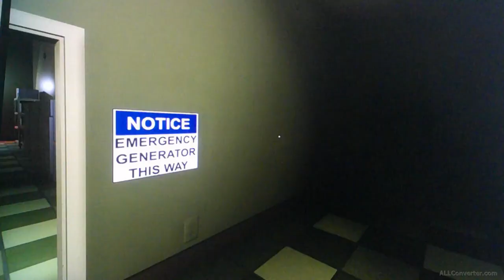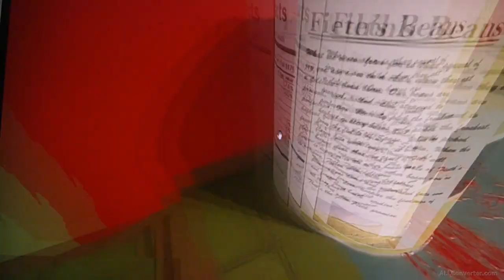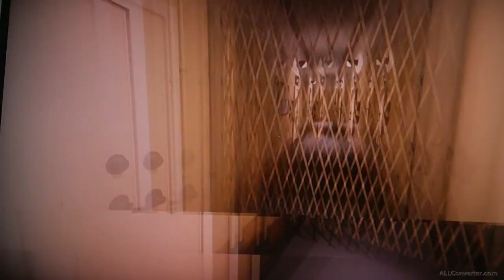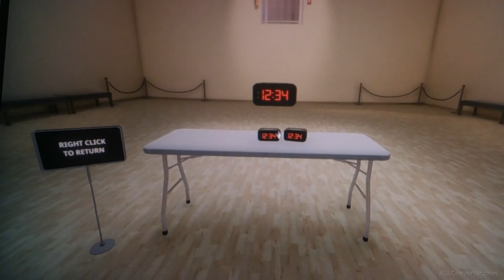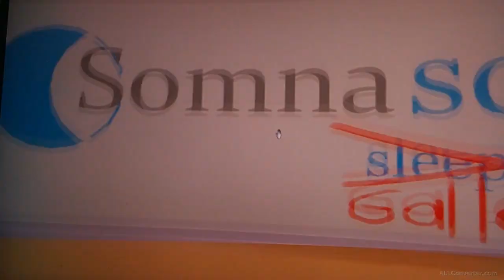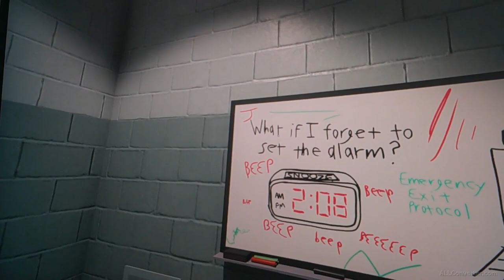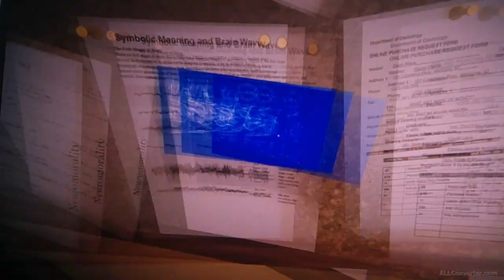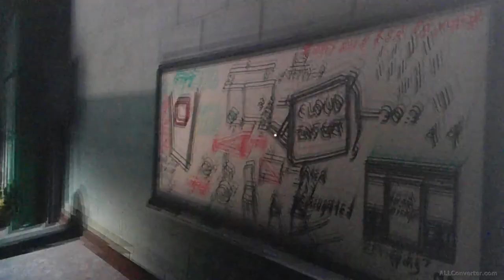Everything is duplicating || Superliminal [part 3]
This time we went in deeper into this crazy place and things started multiplying endlessly.